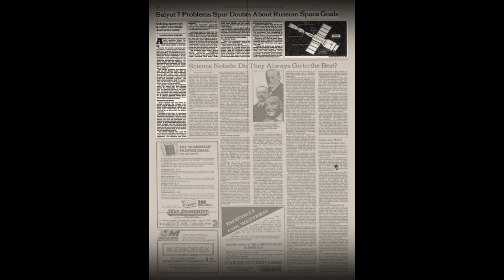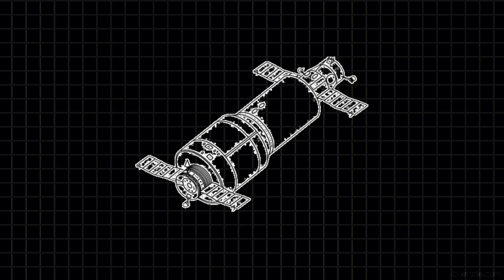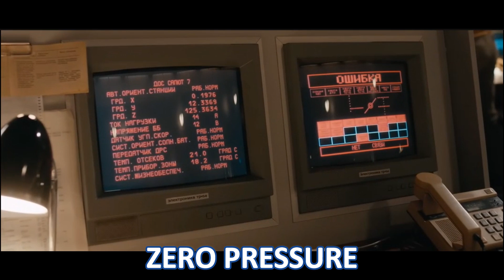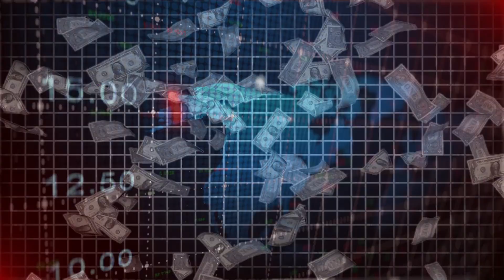Impossible Rescue of Space Station After Power Failure | Salyut 7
Amid the Cold War, an electrical failure turned the Salyut 7 space station into a ticking time bomb, hurtling at 27,000 km/hr. Join us on this gripping journey as we unveil the most complex challenge ever faced by the Soviet space agency.

 Witness the Soviets' relentless attempts to regain control, unexpected triumph, and the unprecedented challenges faced in space. Learn how a space station on the brink of collapse was brought back to life against all odds.
But that's not all! Delve into the geopolitical backdrop of the Cold War space race, where the Soviets, in a strategic move, outshone the U.S. by launching the Mir Space Station. Discover the innovations, power struggles, and intense rivalry that fueled significant advancements in space exploration.

 From the space race terminology feud to the launch of the Mir Space Station and the groundbreaking missions of Salyut 7, this narrative unveils the untold chapters of space history.

 Key Moments:
 Salyut 7's descent into chaos: An electrical failure that turned a space station into a ticking time bomb.
 Cold War Space Race: Uncover the power struggles that birthed innovations like the internet, GPS, and advanced aircraft.
 Mir Space Station: The ambitious project that altered the course of space exploration.
 Global Showdown: The U.S. attempts to claim Salyut 7, and the Soviets' daring mission to reclaim it.

Intriguing Details:
First-ever communication satellite launch from a manned space vehicle.
Complex space repairs: Cold welding in outer space and troubleshooting at -150 degrees Celsius.

Conclusion:
Witness the rise, fall, and ultimate demise of Salyut 7, a testament to human ingenuity, triumph, and the challenges faced in the vast expanse of space.